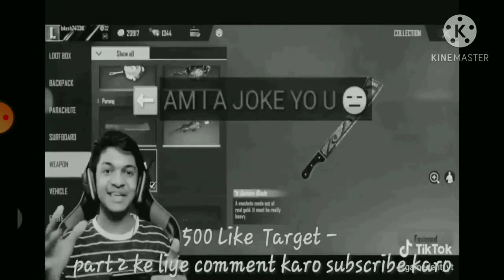LOKESH GAMER MOST FUNNY MOMENT EVER 😂😂